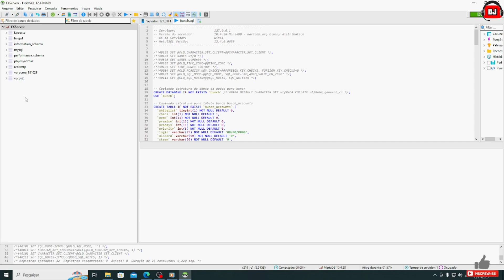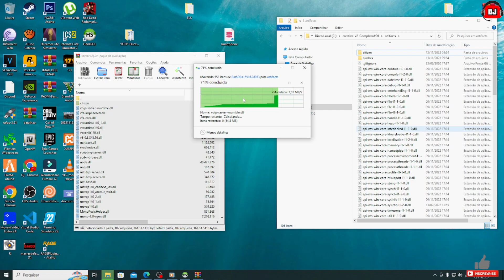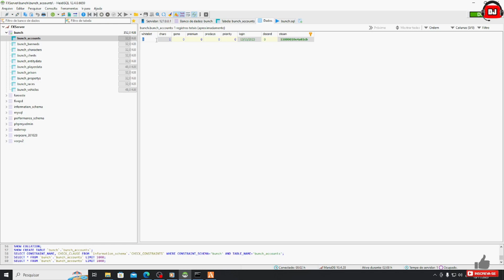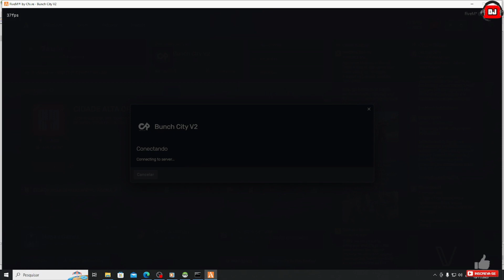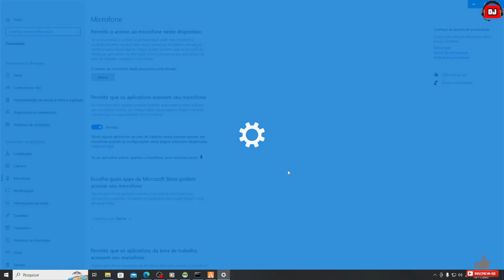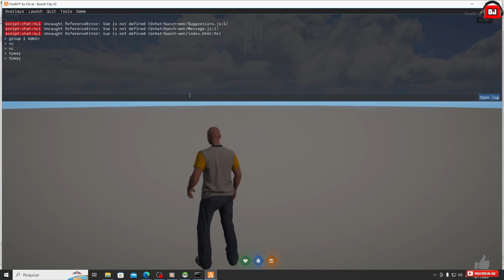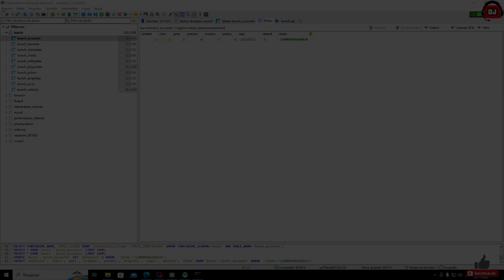📁BASE CREATIVE V2 TEMA PROPRIO💯% FUNCIONANDO ➕ BANCO DE 👩🏿‍💻DADOS SQL | FALTA ADD 📴CELULAR